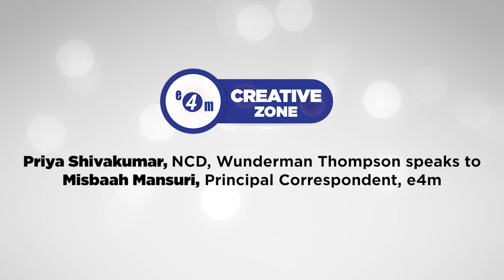In conversation with Priya Shivakumar, NCD, Wunderman Thompson